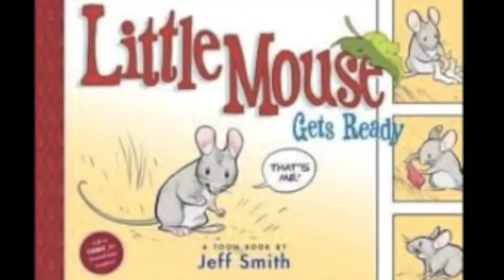Little Mouse Gets Ready